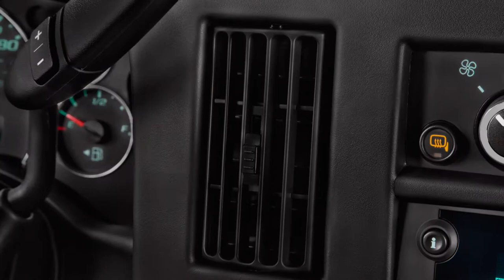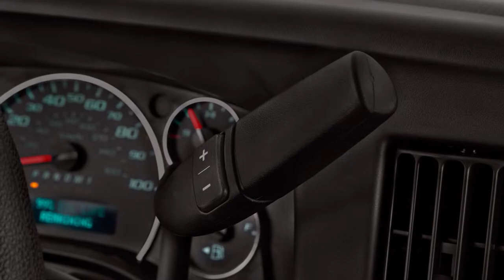2019 GMC Savana 2500 Work Cargo Van - Video Review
2019 GMC Savana 2500 Work Cargo Van features with 4.3L 6 Cylinder 8A 8-speed automatic transmission. Also Checkout 2019 GMC Savana 2500 Work Cargo Van Video Review, Latest Photos, Price, Interior Exterior Review Videos.